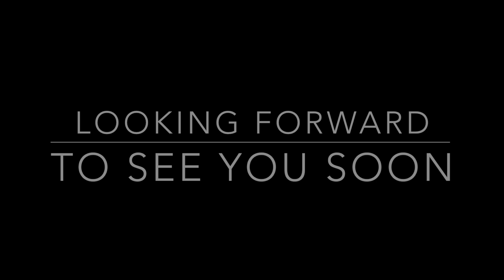Thank you Lovegen Fam👏❤👏❤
Our premiere store launch generated an overwhelming response ! here are some happy moments that we've captured along the journey..a big shout-out to all the lovely people who came, shopped and showered their love❤!!you guys are amazing💯 We are coming up with 5 new stores and can't wait to see you there! find out towards the end of this video..and keep the love coming!